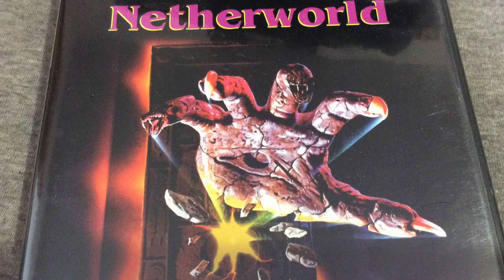Full Moon Friday, Part 3: Tourist Trap - Netherworld - Casino Of The Damned, etc...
Another unplanned mix of Full Moon movies, with a couple wild cards. What do you think?